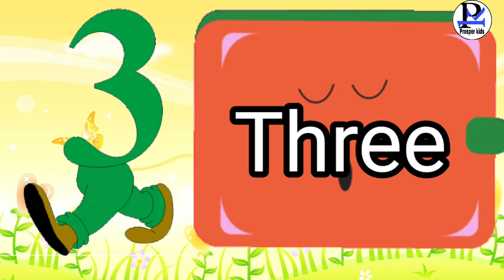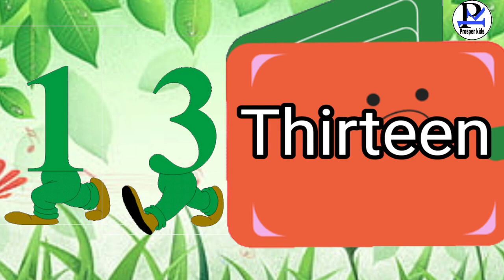1 to 20 numbers 1 to 20 number name 1 to 20 numbers spelling 1 to 20 number names in english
best for kids
1 to 20 numbers
1 to 20 number name
1 to 20 numbers spelling
1 to 20 number names in english
1 to 20 numbers in english
general knowledge in hindi
Prosper kids fun
prosper kids fun video
prosper kids classes